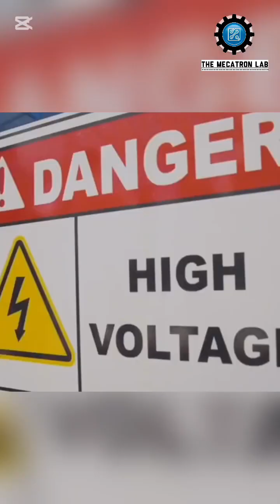Maxwell shikumbutso Microsonic Free Energy devise.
Maxwell Sangulani Chikumbutso, a self-taught Zimbabwean inventor, has developed a revolutionary technology—the Microsonic Energy Device (MSED). This device claims to convert ambient radio waves into electricity, providing a continuous power source without the need for traditional fuels.

In 2025, Chikumbutso presented this innovation to President Emmerson Mnangagwa, attracting global interest. However, the scientific community remains skeptical, questioning whether this breakthrough defies the laws of physics.

Could this be the future of renewable energy, or is it too good to be true?